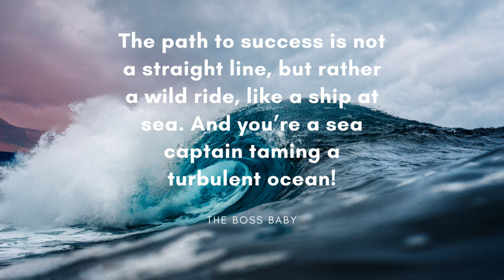ASMR | Sleep | no talking | Ocean Wave with zen music | 1hr | Part 1